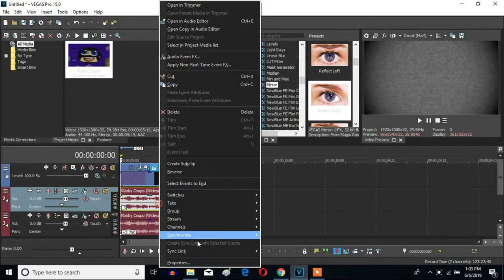How To Make U-Major 1 On Sony Vegas Pro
Let's learn how to make U-Major 1 on Vegas Pro.